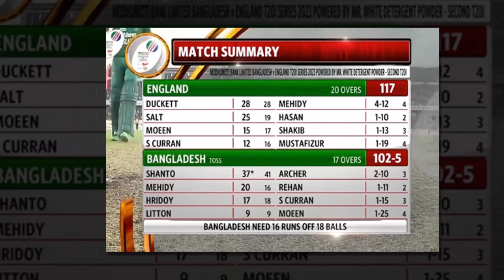ও মাই গড! শান্তর 🔥🔥ব্যাটিং ঝড়ে ইংল্যান্ডকে কাদিয়ে সিরিজ জয়ে ইতিহাস গড়ল বাংলাদেশ। ban vs eng 2nd t20